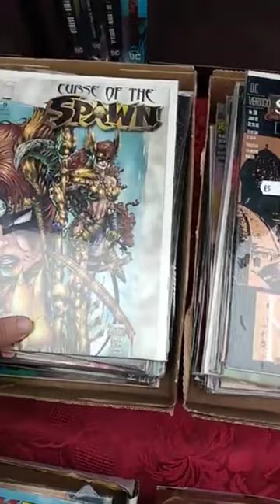CYPRUS COMIC BAZAAR: Spawns!!! part.1